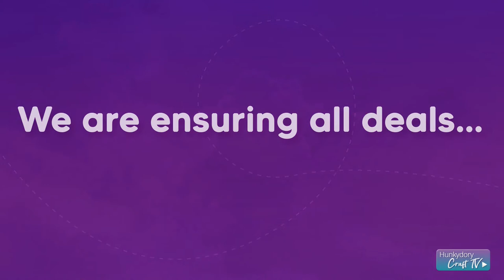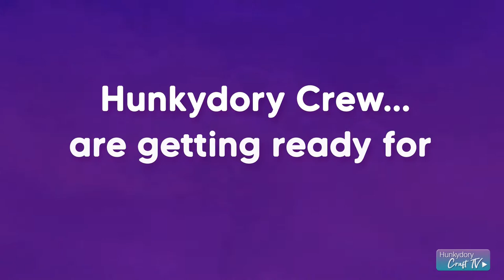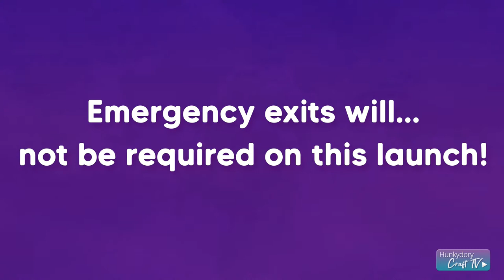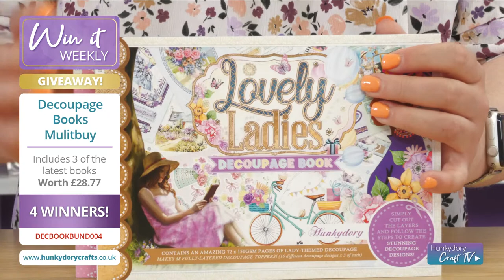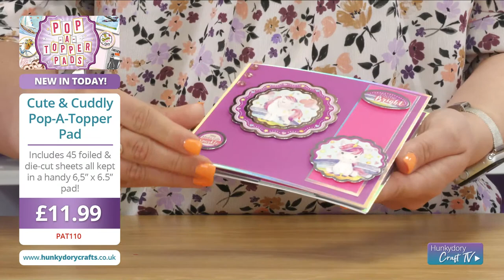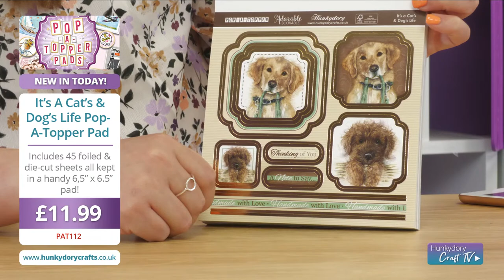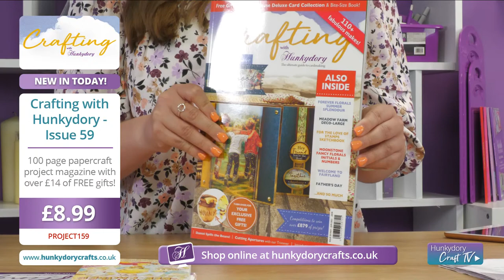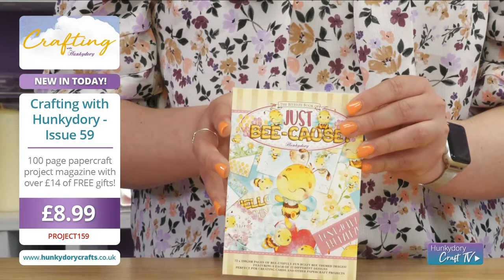Pop-a-Topper Pads Live Launch!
Pop-a-Topper Pads are back! Pop on over and join Natalie and our incredible new demonstrator Rebekah for crafty fun and a closer look at this new launch!